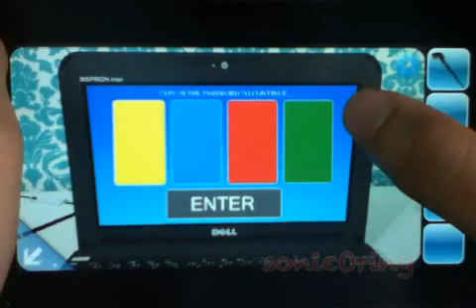Can You Escape Level 3 Walkthrough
Help for can you escape level 3 walkthrough
Find key to open the lift by solve the puzzles, find items to use and escape from the room 3 to proceed for next stage cheat